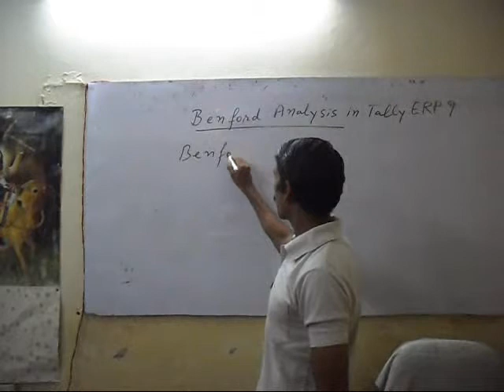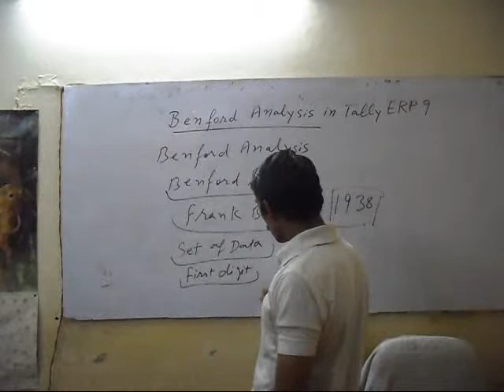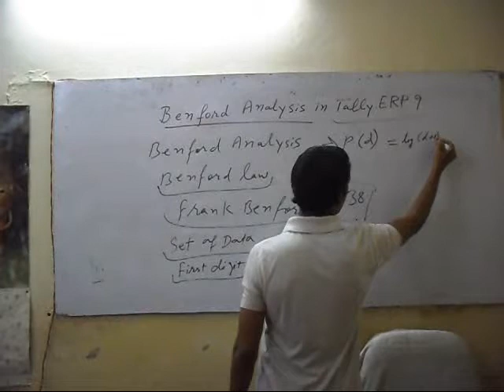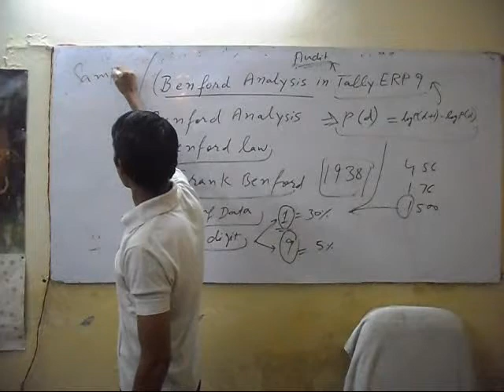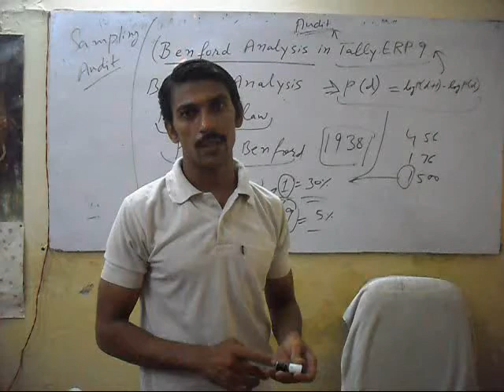Benford's Law Auditing - Tally.ERP 9 - Part 60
In this part, you will learn the benford analysis on the basis of Benford's law and its use in auditing and tally's auditor's addition.